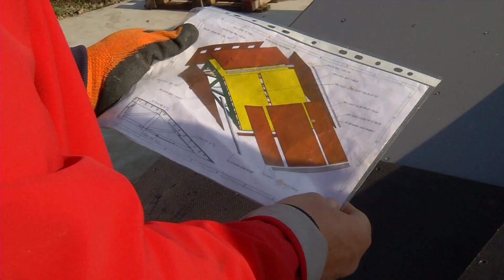Névjegy - Sportcentrum (2019.11.15.)